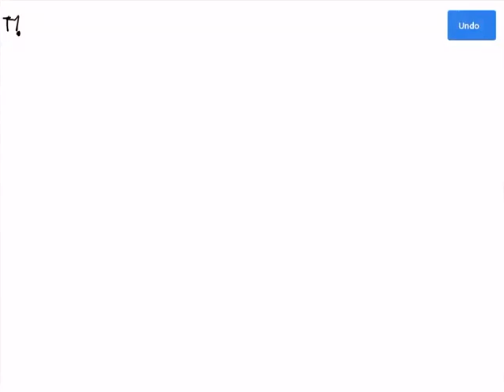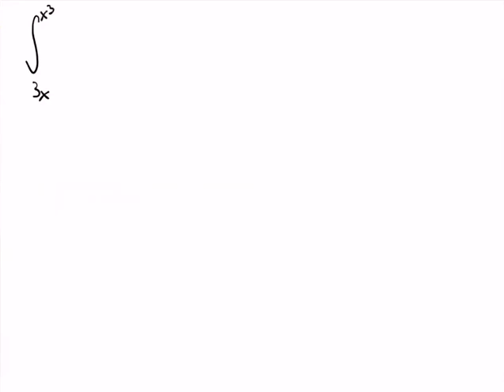Repaso Cálculo Integral 22I 1erP - Sábado 26 de marzo 2022